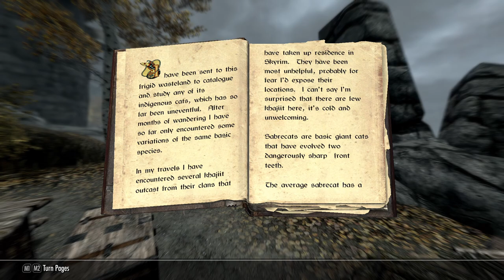Garakh Talks About Childbirth - Let's Play Skyrim (Survival, Legendary Difficulty) #34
Enlightened by Garakh!
Temba Wide-Arm gets her pelts at last!
Will a rematch with Telrav's bandit crew bear any fruit?!

Mod list:
SkyUI
SkyUI AIO Survival (SAS) SE CCSM
Customizable Camera